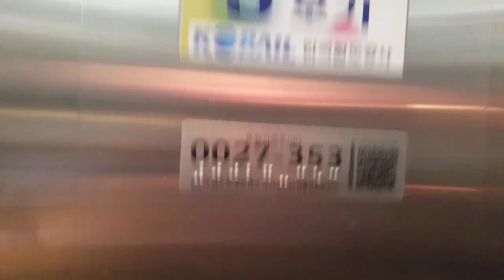서울특별시 동대문구 답십리로11길 30-22 (전농동) 한국철도공사경의중앙선청량리역 미쓰비시엘리베이터 탑사기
1호선~경의중앙선 환승통로